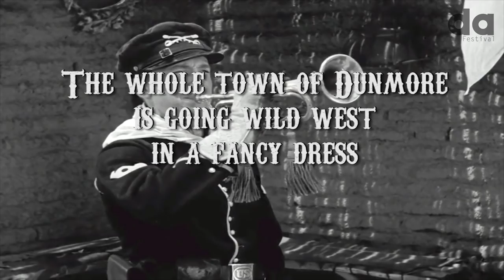Dunmore Fancy dress western theme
For this years Dunmore fancy dress night we're going wild west.